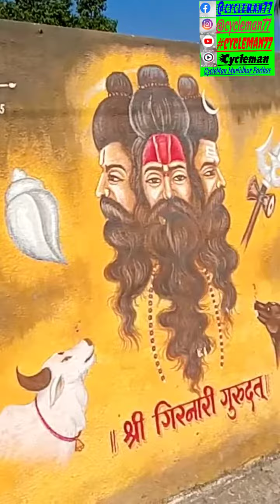Namo Namo/ हर तरफ महादेव ही महादेव / Shiv Shiv 🕉️🕉️🙏🙏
Mahakal🙏🙏

song: Namo Namo
Singer: Amit trivedi
Album: Kedarnath